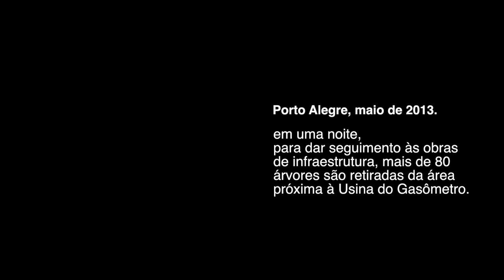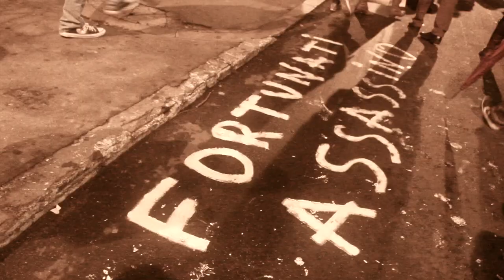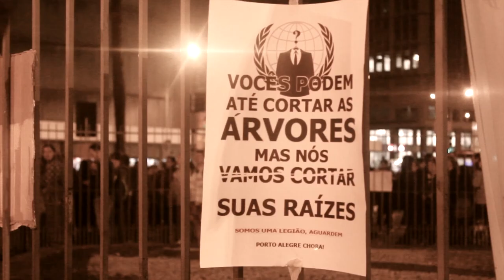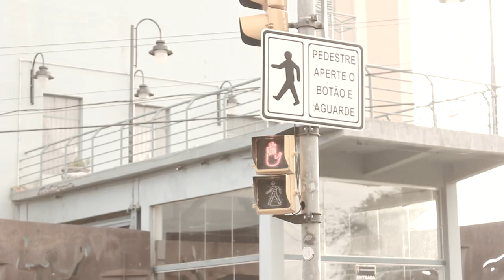Corações que batem pelas árvores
Em razão do corte das árvores próximo à Usina do Gasômetro, uma parcela de cidadãos de Porto Alegre se manifestam. O vídeo mostra imagens e depoimentos que retratam a contradição entre o projeto de cidade que parte da população quer e a que a administração municipal implanta. Como forma de expressar o descontentamento com as atitudes da prefeitura, a indignação e discussão são espalhadas na cidade. São os corações que batem pelas árvores.

Imagens e edição: Nathalia Rech

Editorial J, junho de 2013.